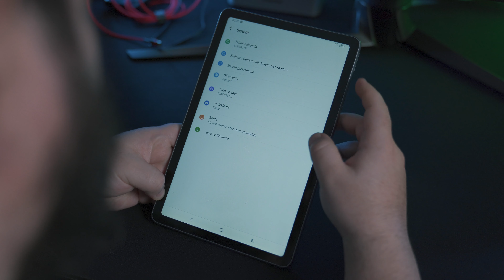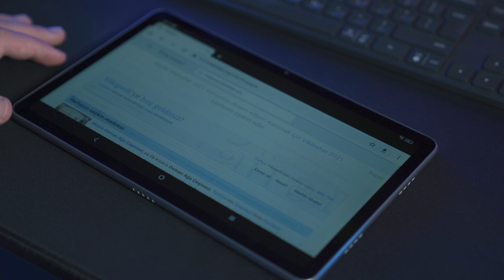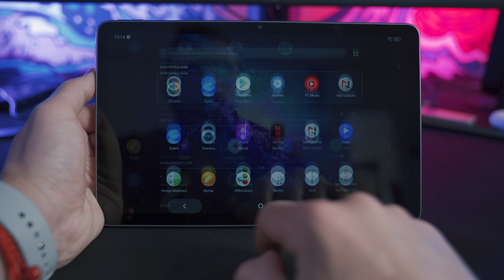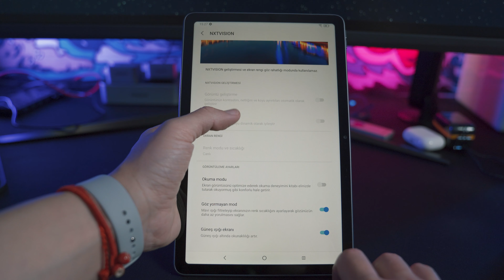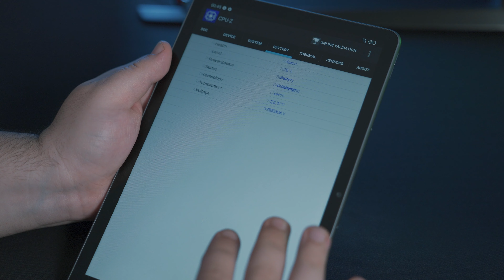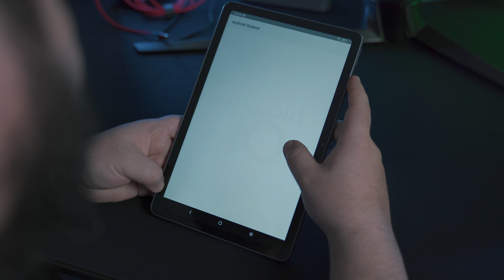TCL 10 TAB MAX WIFI İNCELEME - Uzaktan eğitim için tablet arayanlara özel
Uzaktan eğitimin devam ettiği bugünlerde tablet modellerine ilgi gün geçtikçe artıyor. Üreticiler de ilgiyi karşılayabilmek için farklı modeller piyasaya sürmeye devam ediyor. EBA eğitimleri için tablet seçerken de en çok pil ömrü ve ekran büyüklüğü dikkate alınıyor. Biz de bu videomuzda TCL’in 10,36 inç FHD+ ekran ve NXTVISION teknolojisiyle gelen TCL 10 TAB MAX WIFI modelini inceledik.